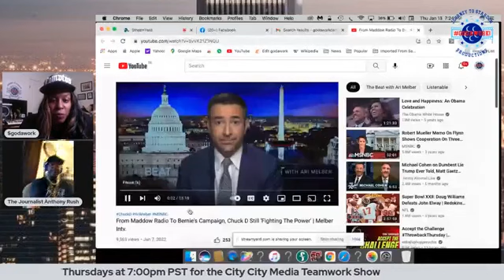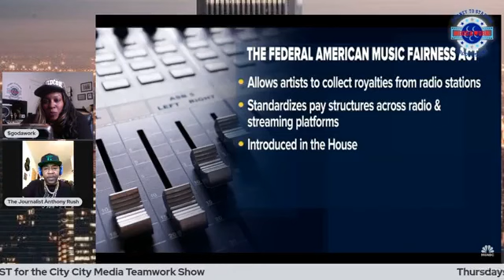GoDaWork Interview using Streamyard v20220112